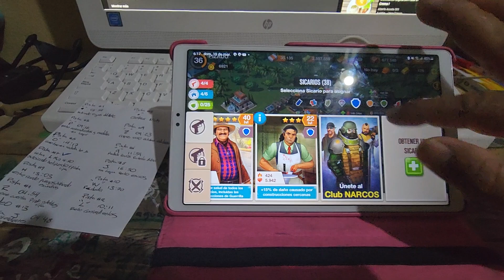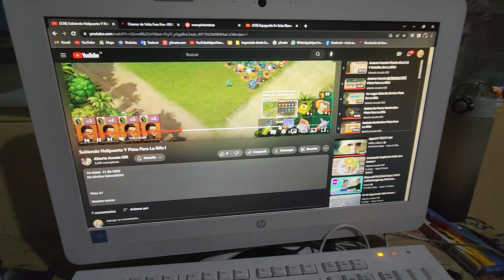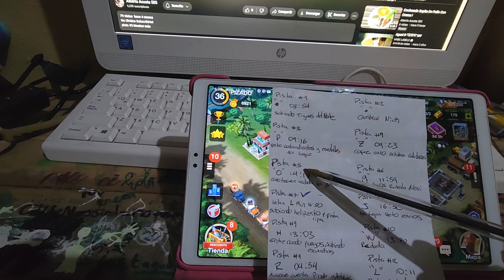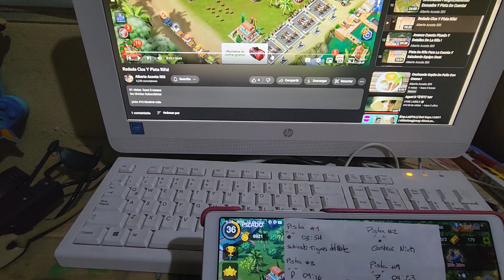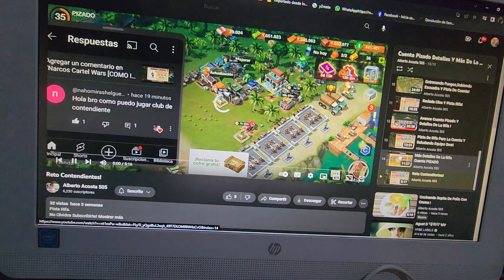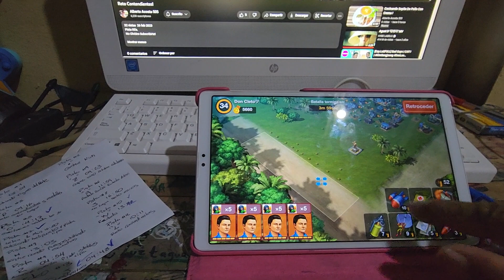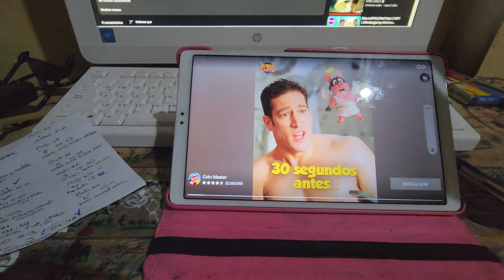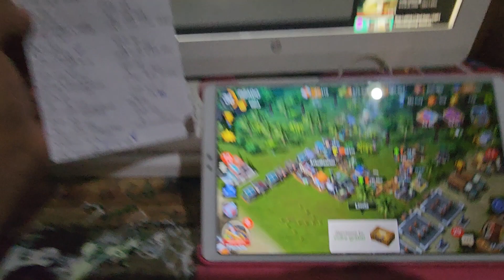Así Fue Y Es La Nueva Rifa De La Cuenta PIZADO